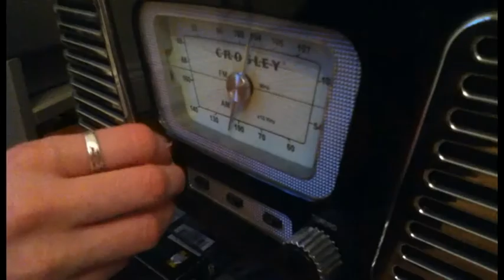bar-nun, nun of your business, co-nun-drum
When you've only got 3 hours to make a film, a group of over-excited, drunk, friends, and a massive heap of dress up clothes... this is the end result